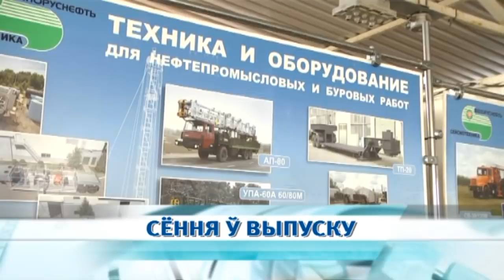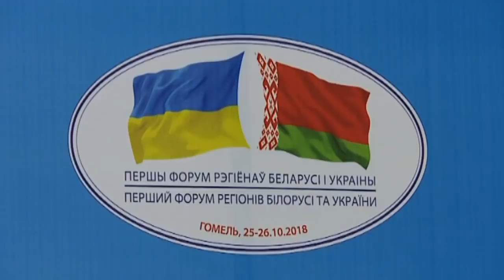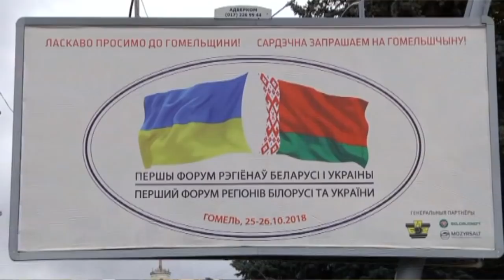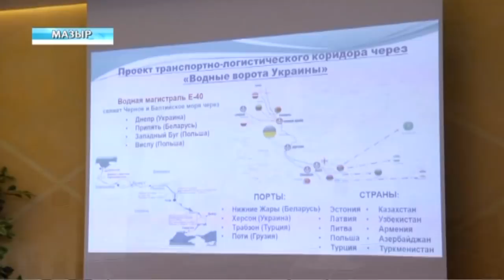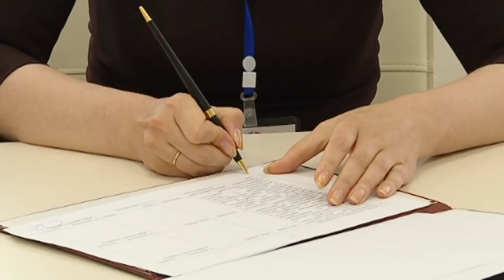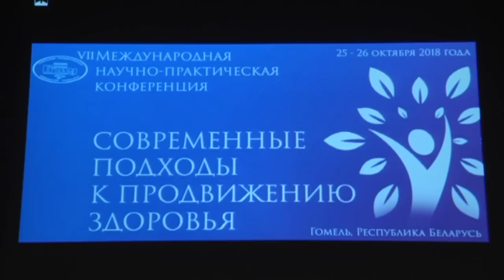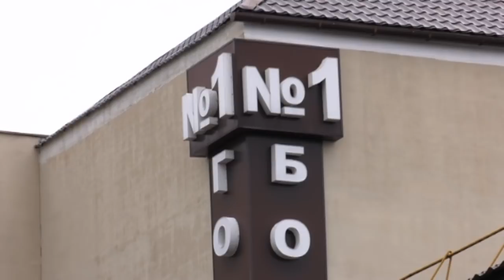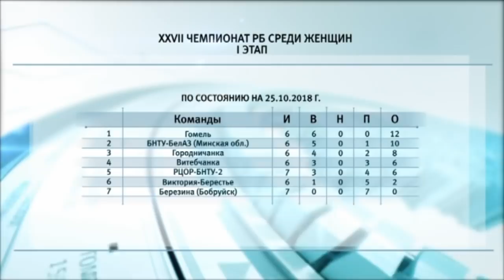25 10 2018 НОВОСТИ